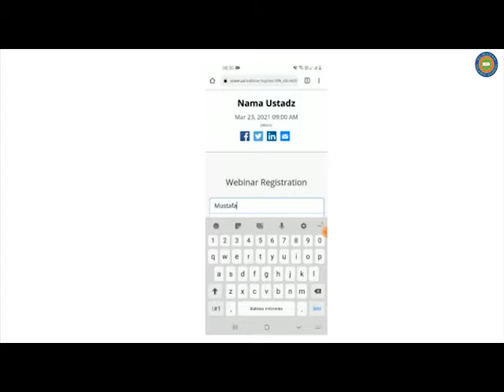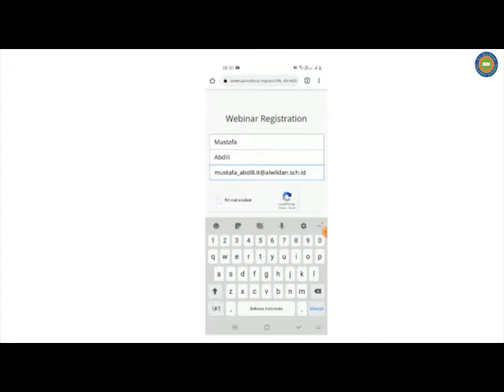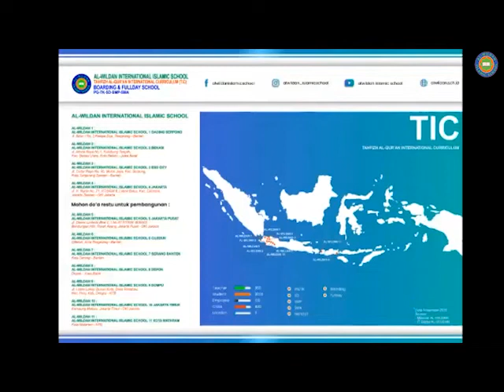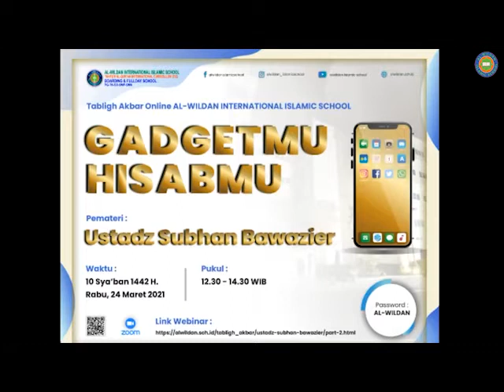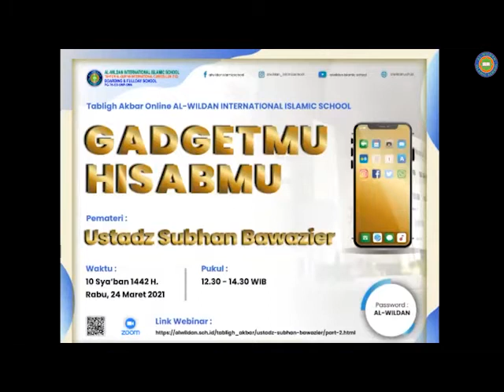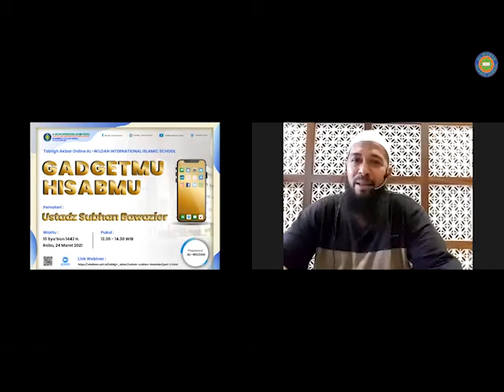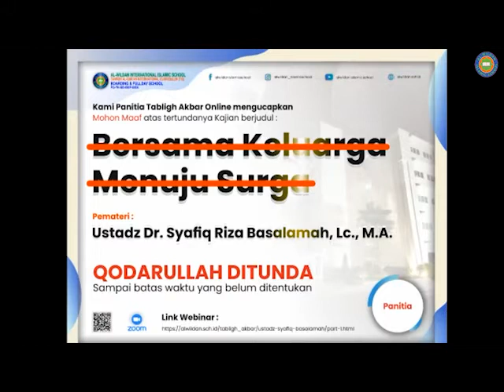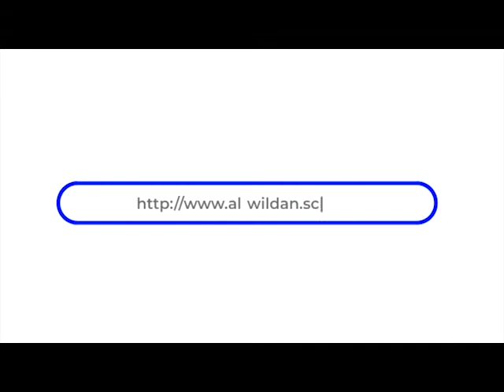Gadgetmu Hisabmu | Ustadz Subhan Bawazier | AL-WILDAN INTERNATIONAL ISLAMIC SCHOOL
AL-WILDAN INTERNATIONAL ISLAMIC SCHOOL
Tahfizh Al-Qur'an International Curriculum (TIC)
Bording and Fullday School
Play Group - Kindergarten - Primary - Lower Secondary - Upper Secondary

A Quality Islamic Educational Institution based on mastering of Tahfizhil Quran, Uluum shari’yyah and strong foundation in foreign languages.

Sekolah Sunnah Berkualitas Internasional.
Meniti Jejak Generasi Pertama Islam.
Cerdaskan Anak Dengan Al-Qur'an, Muliakan Anak Dengan Ilmu.

Semoga menjadi amal jariyah kita aamiin.
Jazaakumullahu khoiron.